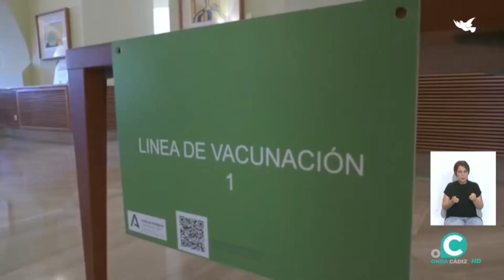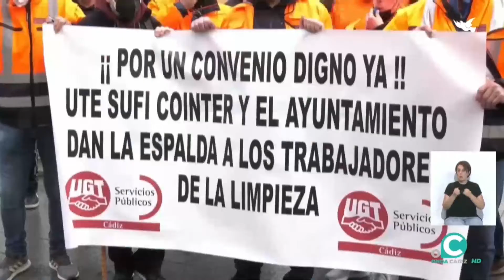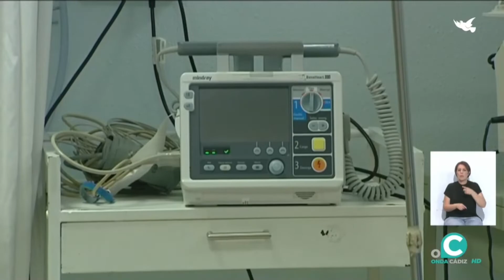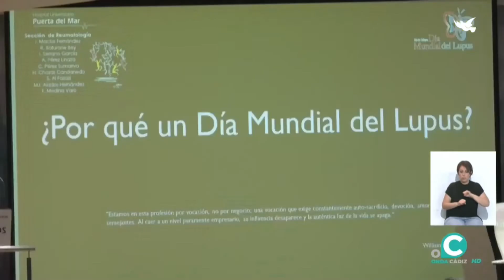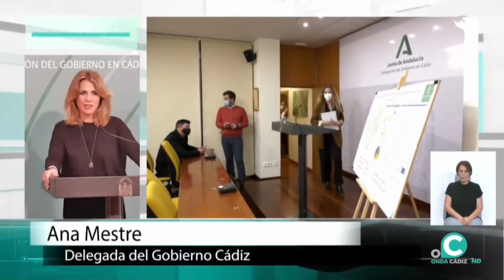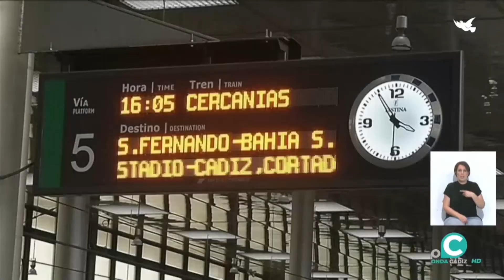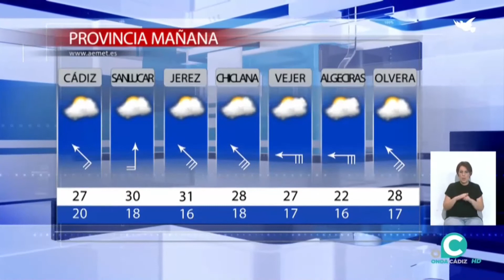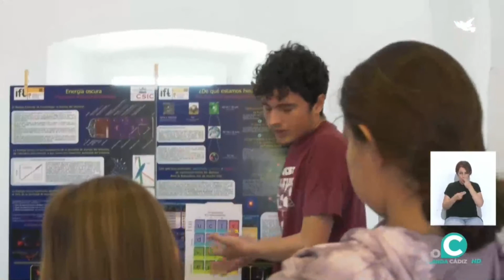NOTICIAS CÁDIZ 1ª EDICIÓN 11 05 22 Onda Cádiz TV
La primera actualidad del día en Cádiz con Nacho Limón